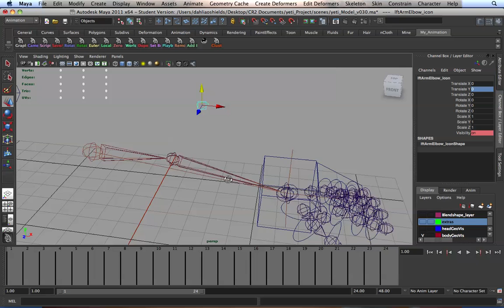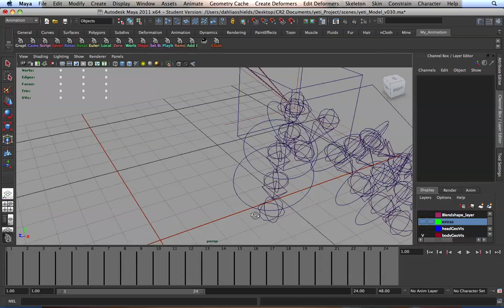Arms_and_Hands.mov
Just a show of some of the rigging I have done for school. This is rigging of arms and hands.